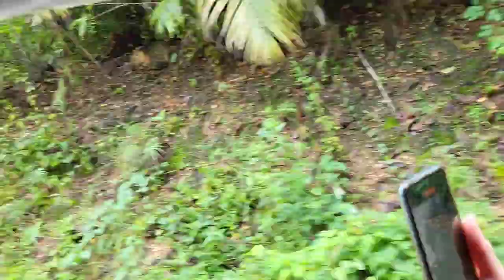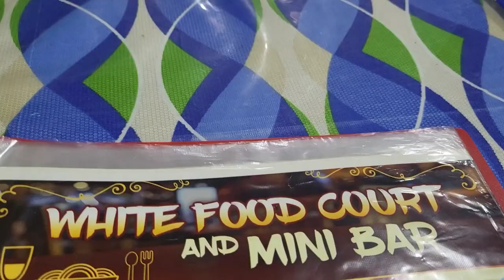Enchanted Balete Tree and Waterfalls in Siquijor | VLOG # 7